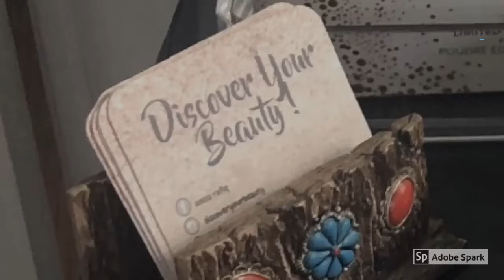Discover Your Beauty with Amna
Discover Your Beauty with Amna, Makeup